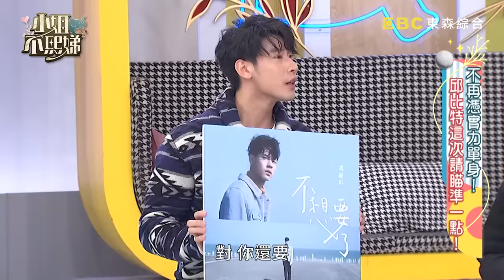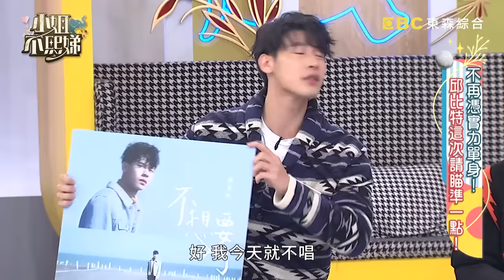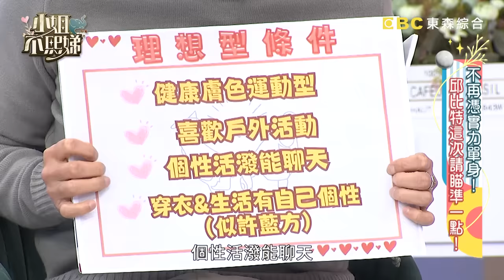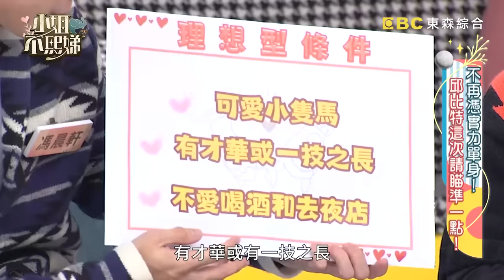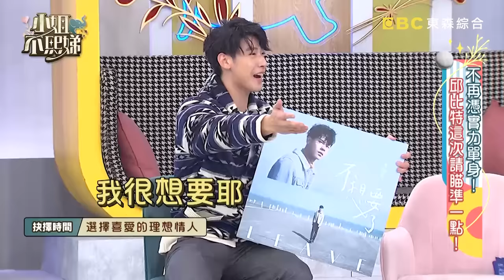憑實力單身！王少偉被范乙霏「Dirty talk」小Ｓ大驚：核彈等級！喊話許藍方「多跟她學習」笑翻全場！【小姐不熙娣】20240227 完整版 EP503 朱宇謀 馮晨軒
主題：不再憑實力單身！邱比特請張大眼睛瞄準一點！
邱比特代表：許藍方、木木老師
單身男子代表：王少偉、朱宇謀、馮晨軒
女生聯誼代表：范乙霏、夏乙薇、Joy、張晴

聽說在場的這些男人已經好久沒有交女朋友了！在演藝圈好像常常會有這樣的情況發生，我們今天就化身邱比特來為這些條件明明不差，卻總是孤身一人的單身男子射金箭！為他們找來了他們理想條件的夢中情人，幫他們辦一場聯誼！究竟是他們眼光和標準放太高，才總是找不到適合的另一半？還是他們自身有些問題，讓女孩們對她們敬而遠之？竟然還有邱比特亂入聯誼？聯誼現場到底發生什麼事？敬請鎖定晚間10點《小姐不熙娣》！